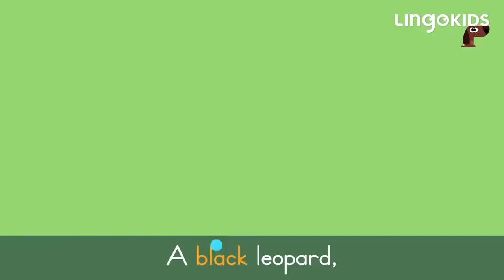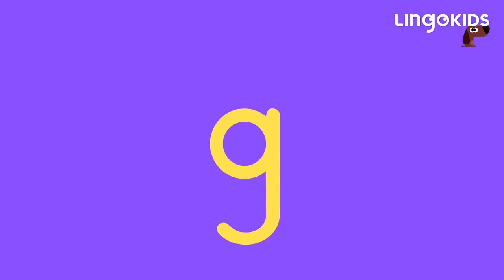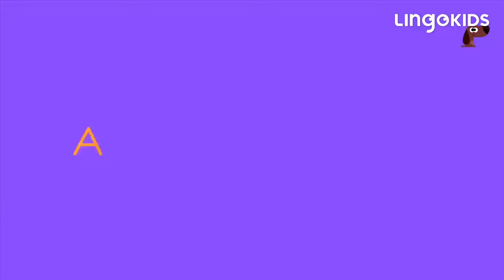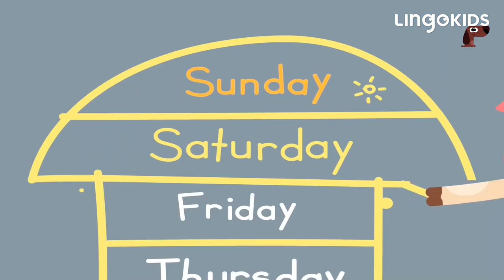BINGO THE DOG 🐶 More Popular Songs for Kids | Lingokids